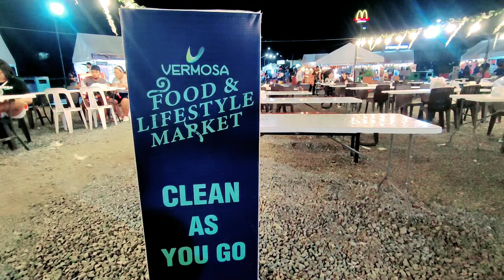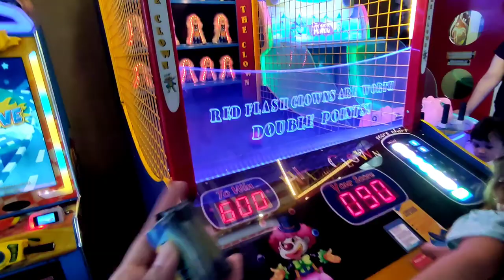Borrowing a niece for a day out 💮 Travel Vlog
Suck-scribe!!! 💮

Liw Taclibon 💮